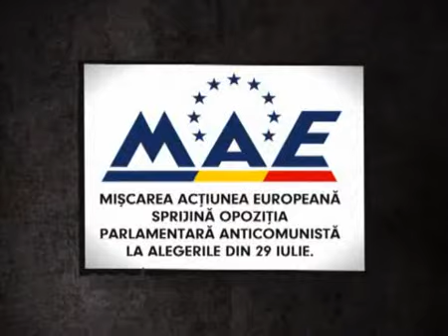Spot electoral al MAE (nr.2) | Alegeri parlamentare anticipate 2009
Publicitate electorală a Mişcării "Acţiunea Europeană" difuzată la posturile TV din Republica Moldova în campania electorală pentru alegerile parlamentare din 29 iulie 2009 (spot nr.2)